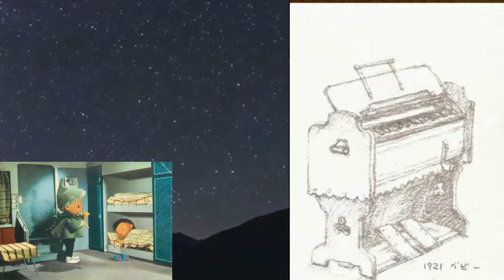Baby Organ Nishikawa Sandmannchen Pump Organ Noriyuki Hara Yatsugatake ReedOrgan Harmonium Museum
Nishikawa Baby Organ　1921  シリーズ
07.眠りの精（Brahms）Sandmӓnnchen
演奏　当美術館専属演奏家　原　規之
Organist Noriyuki Hara
Yatsugatake Reed Organ Museum

曲について
『眠りの精』（ねむりのせい、ドイツ語: Sandmӓnnchen）は、ヨハネス・ブラームスがドイツ民謡を基に作曲した子守歌である。ブラームスには他に『子守歌』（Wiegenlied）もある。原題は直訳すると『砂の精』である。
砂の精はドイツなどの国々で、夜子供たちの目に砂を撒き、眠くさせる妖精で、民話や民謡によく登場する。ブラームスは『15の子どものための民謡集』を、親しかったロベルト・シューマンが1856年に亡くなってから、その遺児たちのためピアノ伴奏に編曲して贈ったという。
Wikipedia

西川オルガンについては、シリーズ1曲目のラ・クンパルシータ概要欄をご覧ください。

Baby Organ Nishikawa アンコール　07-02.Sandmannchen　八ヶ岳リードオルガン美術館　Yatsugatake Reed Organ Museum

原先生のプロフィール
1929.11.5 生まれの92歳　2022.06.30現在
九州の能楽師の家系に生まれる。
1950よりGHQ東京チャペルセンター聖歌隊メンバーとなる。
合唱、音楽教師、吹奏楽指導者として活動
退職後は、八ヶ岳リードオルガン美術館　専属演奏者としての活動や、メサイヤの合唱団結成、指揮、指導、演奏活動(2007－2014)の他、地元の人々や文化人、芸術家との連携を深め、地域の方々との親交も深く、エマオ教会のオルガンの奏楽の他、Dennis.L.Foster作曲のオラトリオの演奏の実現や、地域を愛する音楽家を結ぶ活動にも尽力してきた。また、エマオ教会の加藤牧師と協力して、「八ヶ岳で生まれた讃美歌」を作曲。その他にも、八ヶ岳リードオルガン美術館所蔵のオルガンの貴重な音色の収録等、文化的活動を続けている。
日本リードオルガン協会会員

八ヶ岳リードオルガン美術館よりお届けしています♪🎹

お仲間と楽しみませんか